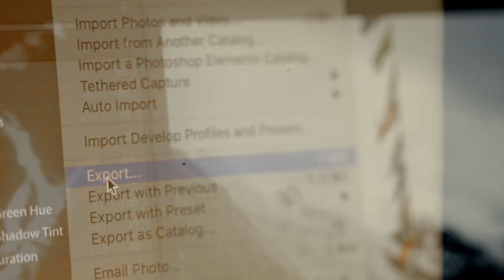Ankit Bhatia Broll challenge || Making a picture || cinematic broll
This is my entry for the AnkitBhatiaChallenge
Thanks to Ankit Bhatia for this great opportunity and all the inspiration that he is giving to the creators out there.

I've tried my best to create a cinematic Broll sequence out of what was available to me at this time. Hope you all will like this. If you liked this video then you can check out the related content on my channel about filmmaking.

Camera used

My gear :
lens 1
lens 2